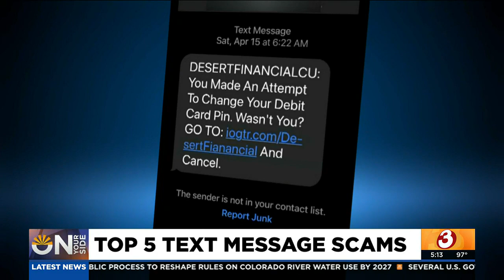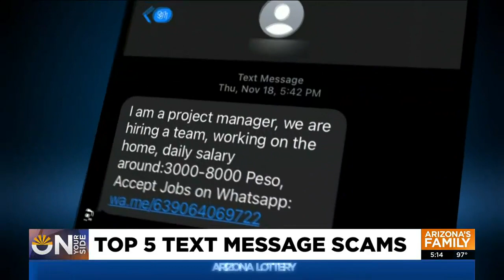On Your Side breaks down top 5 text scams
According to the Federal Trade Commission, these are the top five text scams reported, and On Your Side breaks them down in the latest report.